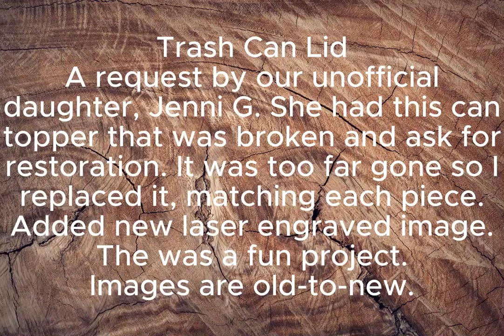Trash Can Lid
A request by our unofficial daughter, Jenni G. She had this can topper that was broken and asked for restoration. It was too far gone so I replaced it, matching each piece. Added new laser engraved image. The was a fun project.